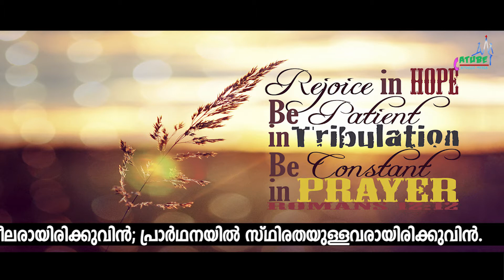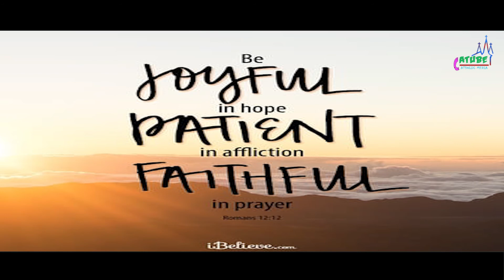കുരിശിൻ്റെ കണ്ണിലൂടെ സഹനങ്ങളെ കാണാം | Morning Mist | Rom 12:12 | Fr. Alen Chempakamamoottil